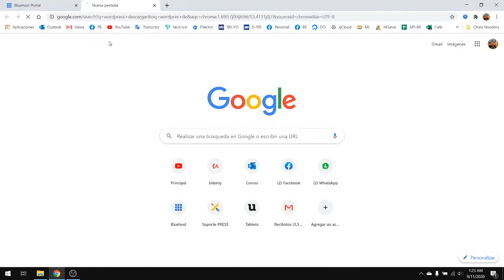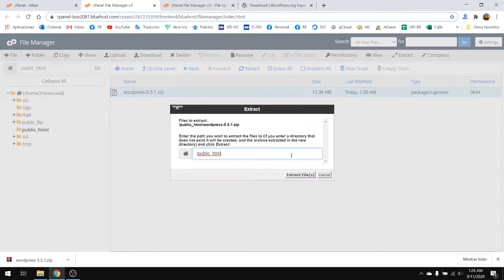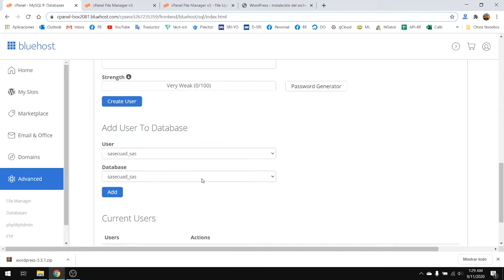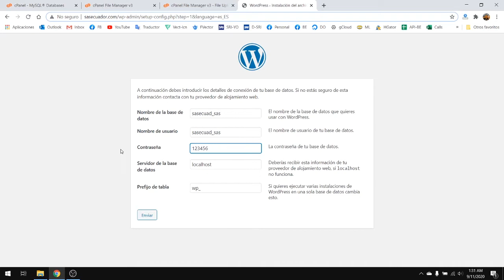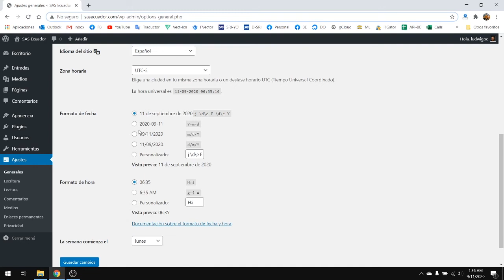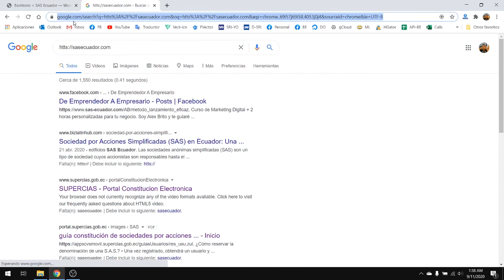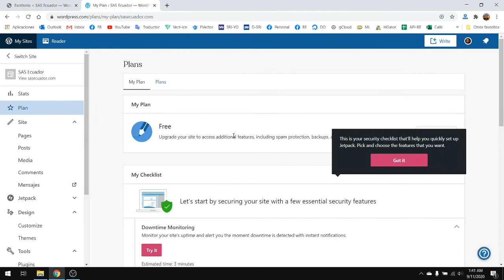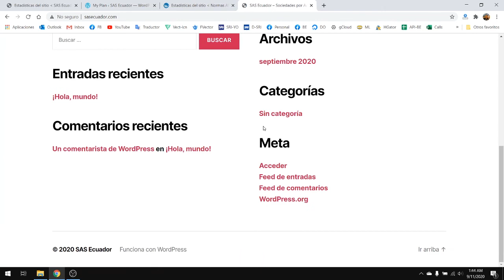Clase 5: Cómo instalar Wordpress paso a paso